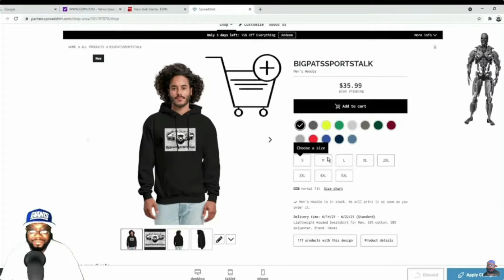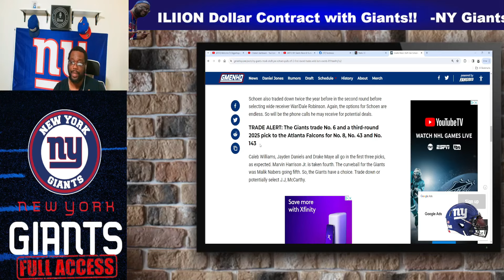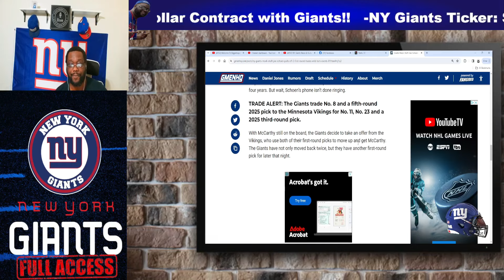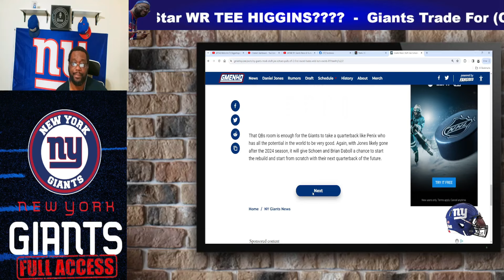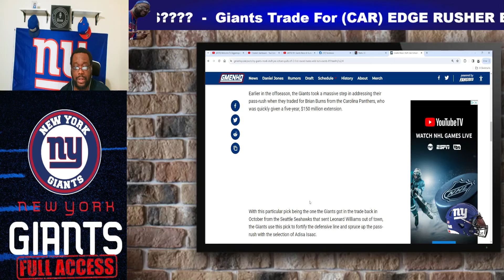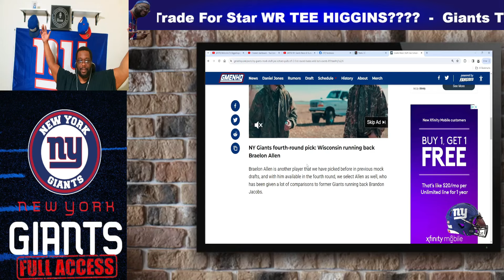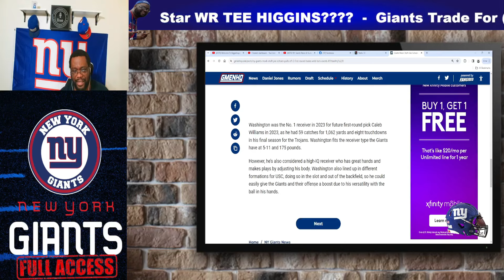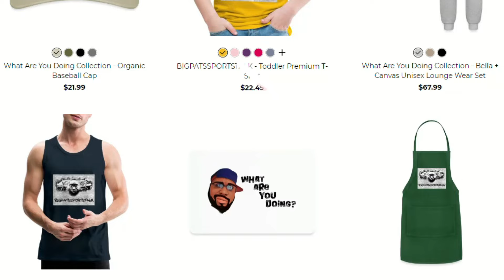NY Giants 7 Round Mock Draft: Joe Schoen pulls off 2 first-round trades in wild turn of events